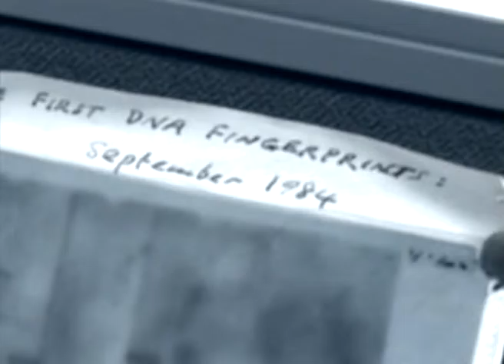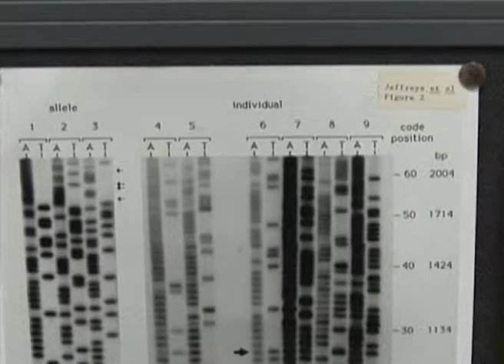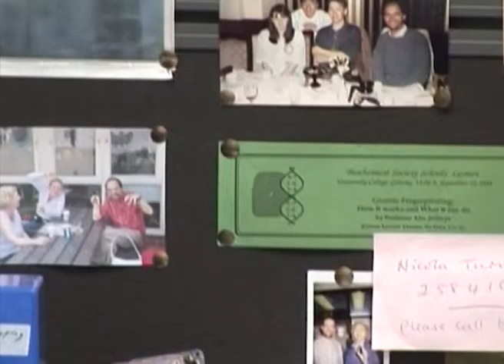016 # Alec J. Jeffreys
Category: Science
Series: Heineken Prizes laureates edition 2002
Field: Biochemistry an Biophysics
KNAW